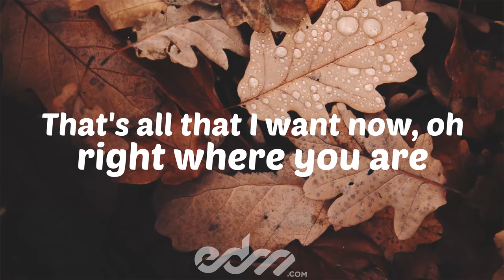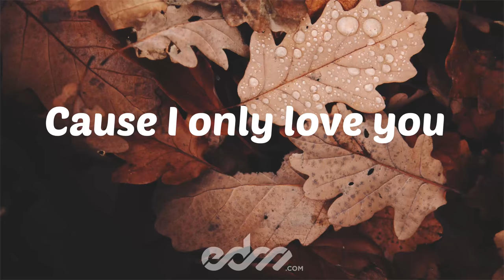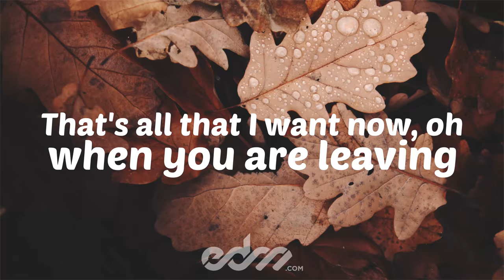EMMA WAHLIN - Can't Have (prod. Sick Individuals) [Lyric Video]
🔔NotificationSquad ➜ Click the 🔔so you don’t miss our latest uploads!

🎵 Genre: Dance Pop
💽 Label: Knees Up-INC / Universal Music LLC
🎬Video: Marko Gogic // Blowfish-Cro
LYRICS:

[Verse 1]
Come to you, come to you, then push away
Your heart is like glass, it breaks like a vase
My lipstick, my lipstick on your pillowcase
I guess that was a mistake
I guess I should've known

[Pre-Chorus]
'Cause I only love you when you are leaving
And I just want you right there where you are
That's all that I want now, oh, right where you are

[Verse 2]
I love you, I hate you, I'm out of line
I know someone like you is hard to find
I'm changing my mind up like all the time

Welcome to the EDM.com YouTube,  the home of EDM.com Radio and the number one destination for all your favorite Dance Music!

We feature only the best new electronic dance music from genres such as EDM, Deep House, Tropical House, Dance Pop, Chill Pop, Festival House, Vocal House, Tech House, Future Bass, Melodic Trap, and so much more!

🚫 The music in this video is not free to use, please contact the record label for permission.